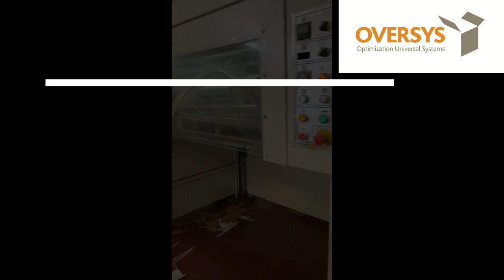VIDEO OVERSYS U51821019 ETERNA SA-1620 S SEMI-AUTO FLAT BED DIE CUTTER